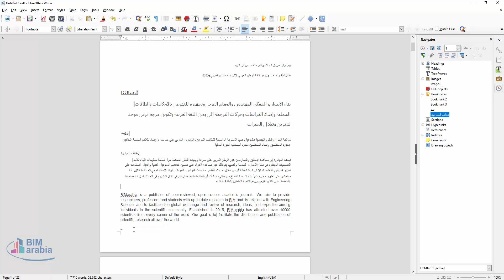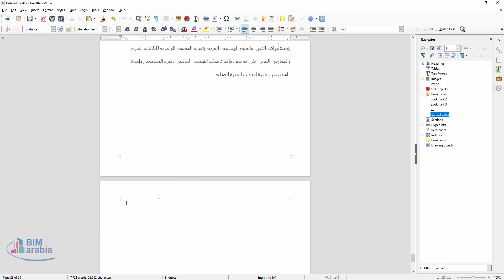LibreOffice Writer المراجع